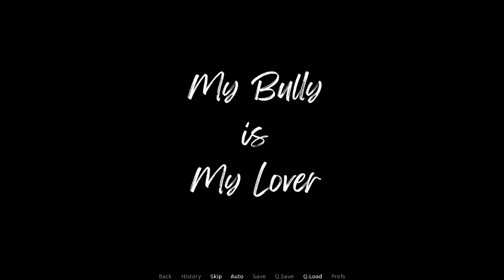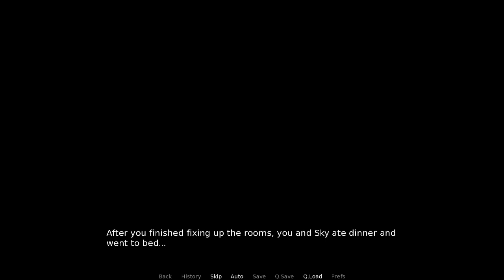My Bully Is My Lover |PC GAME - 2021| PART 1